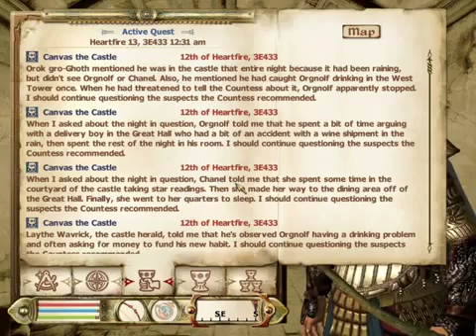Let's Play Oblivion part 78